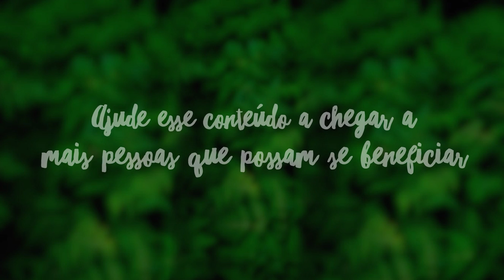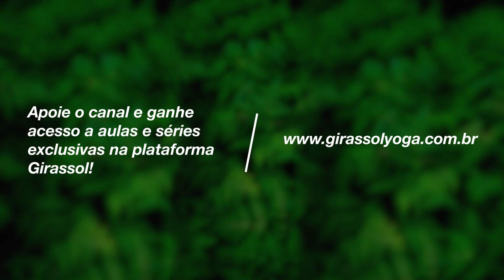Yoga para Aliviar Enxaqueca | 20 Min- Pri Leite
Dores de cabeça não são nada legais. Sei porque eu mesma vira e mexe tenho enxaqueca.

Nessa aula eu divido com você alongamentos e respiração do Yoga que ajudam a relaxar os ombros, costas e quadris - e espero que também te ajudem a dizer tchau para enxaqueca e stress.

Aqui seguem algumas dicas de como evitar crises de dor de cabeça, ou pelos ajudar a aliviar o desconforto:

• Evite muita exposição ao raios ultravioletas.
• Mantenha-se hidratada. Beba muuuuita água 💦 .
• Tenha refúgio em ambiente escuro e bem ventilado.
• Óleos essenciais como de menta e lavanda podem ajudar a respirar melhor e a relaxar.
• R E S P I R E - sim, eu sei... Eu sou a sua “miga loka” que tá sempre falando pra você respirar rsrs. Mas sério, respire fundo que ajuda demais.

Com votos de muita saúde.

Vamos?

Do meu coração para o seu,

Pri

💌 Cadastre-se e receber o meu calendário de yoga gratuito 📅 + minha carta semanal do coração + ☀️ meu guia de saudação ao sol para iniciantes GRATUITO

🌻 APOIE o Canal e tenha acesso a conteúdo EXCLUSIVO através da plataforma 🌻✨🌻

💕 Convide um amigo para praticar com você!!! 💕